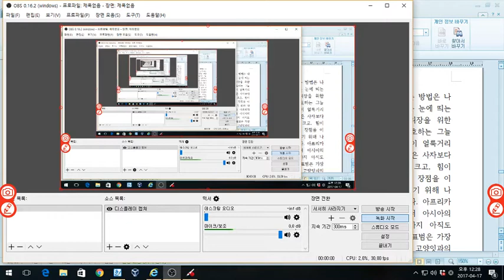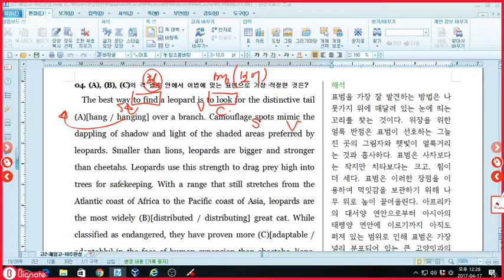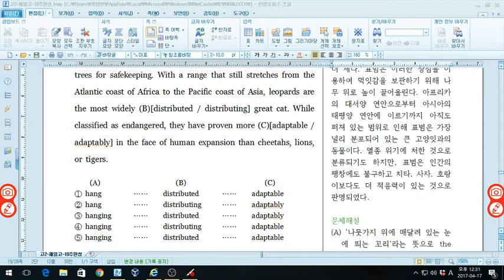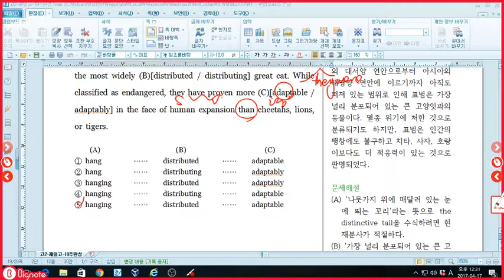고2 제일고 10주완성 3강 4번